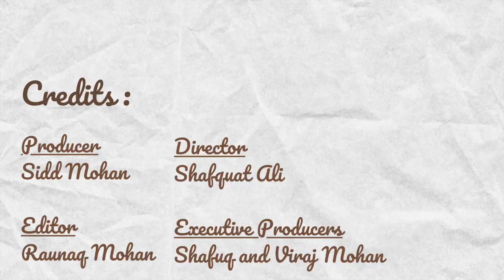Rocky Mohan's 70th Birthday Wishes Part 1